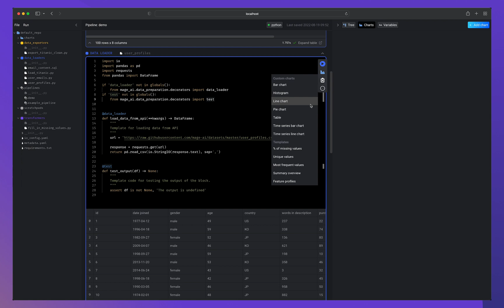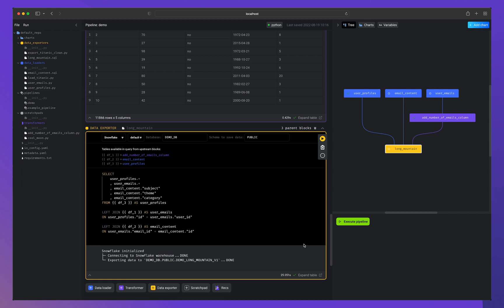Build and deploy data pipelines with Mage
Follow along Tommy Dang, CEO & Co-founder of Mage, as he goes over our new open-source data pipeline tool. He'll show you how to load data for multiple sources, transform it, then export that data into a data warehouse.

Mage is an open-source tool for building and running data pipelines that transform your data.

Easy developer experience → Open-source engine that comes with a custom notebook UI for building data pipelines.

Data is a first-class citizen → Designed from the ground up specifically for running data-intensive workflows.

Engineering best practices built-in → Build and deploy data pipelines using modular code. No more writing throwaway code or trying to turn notebooks into scripts.

Scaling made simple → Analyze and process large data quickly for rapid iteration.

Explore the magical future of data workflows with Mage! 🧙